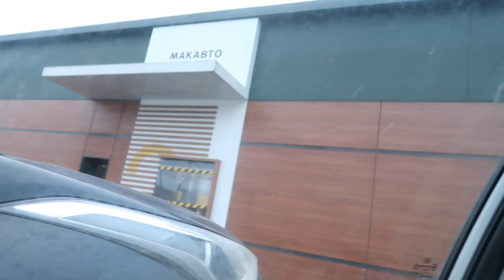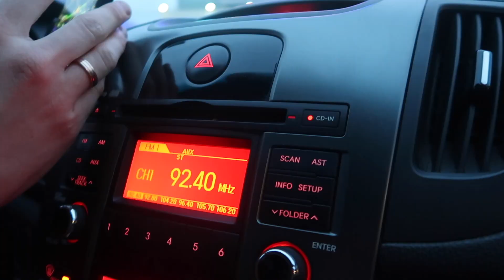влог: Кевин заедает грусть в Макдаке | пикник в лесу сорвался